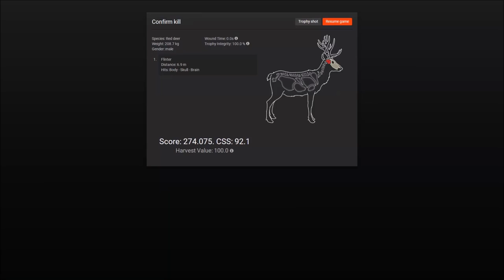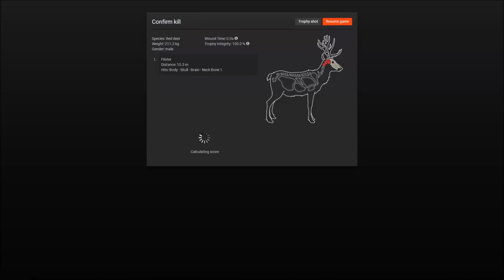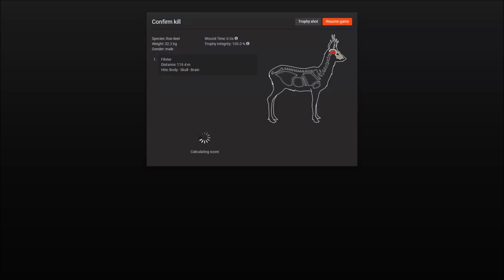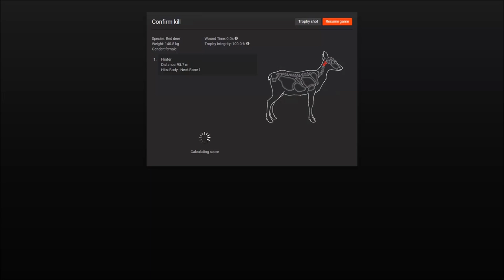Brainshot Challenge #2 | theHunter Classic 2017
Today we are going to give the brainshot challenge another try, this time with the .30-06 on Val-Des-Bois!

My theHunter Graphics Settings:
Screen Resolution -1920x1080
 Scene Complexity- Very High